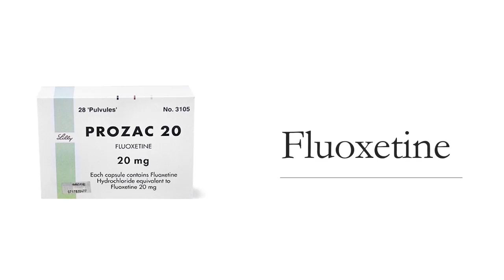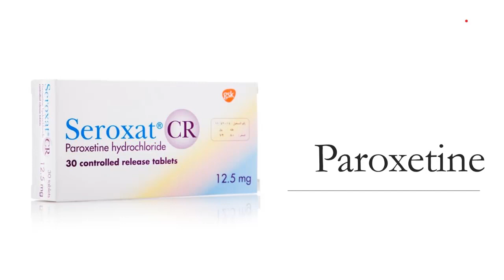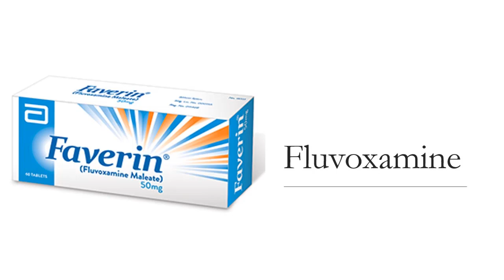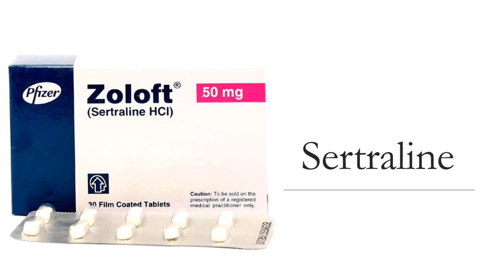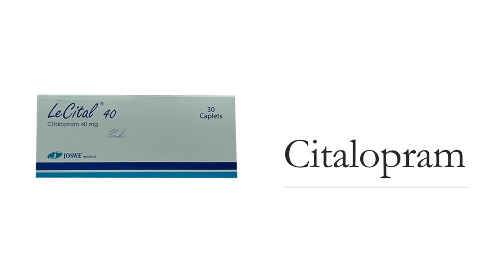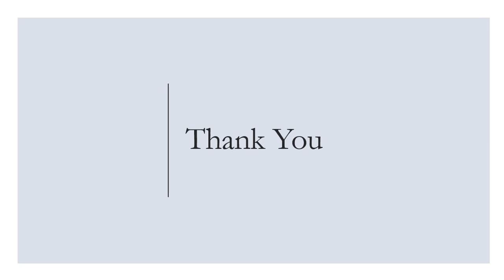SSRI By Dr.Mohammad AlSalhi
في هذه المحاضرة يتحدث الدكتور محمد الصالحي عن مضادات الاكتئاب من عائلة مثبطات استرداد السيروتونين الانتقائية